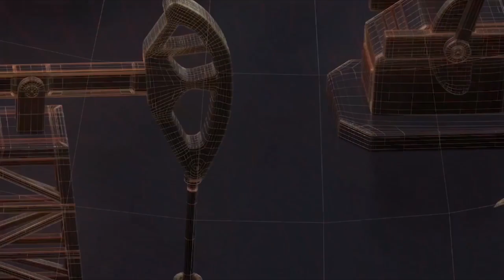पश्चिम बंगाल - तृणमूल पार्षद ने हल्दिया को किया गिरफ्तार II TODAY24 NEWS CHANNEL 24x7 II